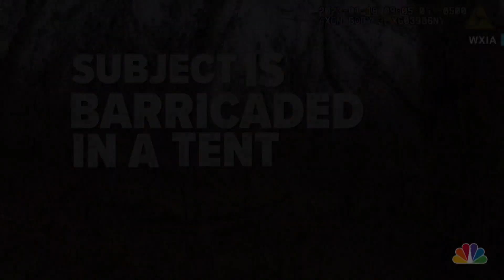Atlanta police release body camera footage of 'Cop City' shooting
Two hours of footage shows officers' actions ahead of and during the deadly shooting, but not the fatal encounter itself.  WXIA's Ron Jones reports.